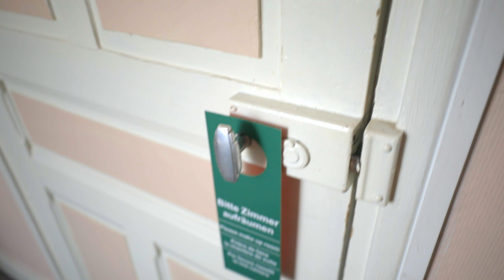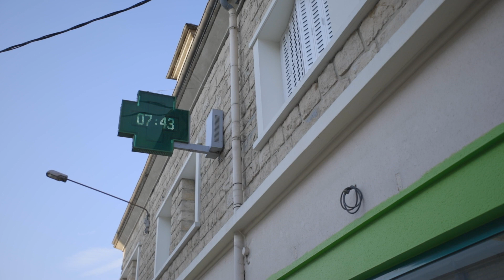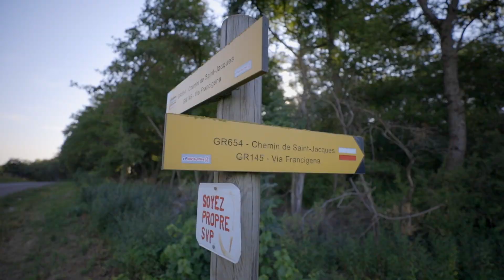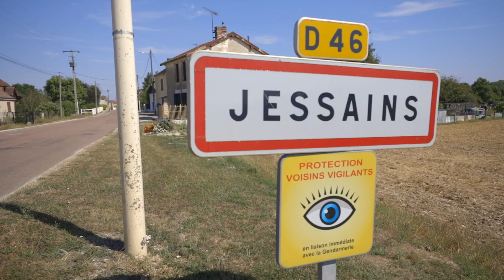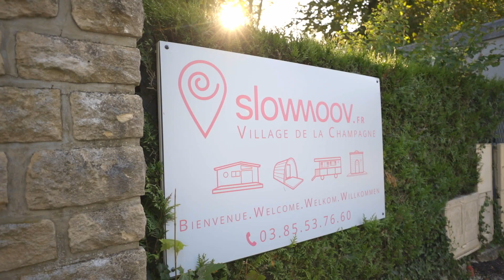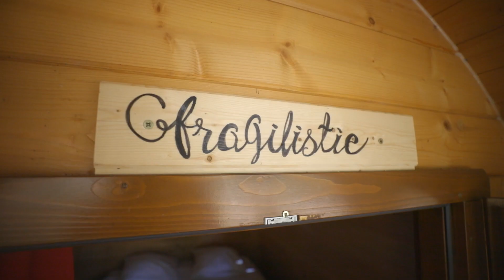19 | Via Francigena in France | Brienne-le-Château to Bar-sur-Aube, 27.1 km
Daily Cost Breakdown:
€06.80 Breakfast
€02.00 Snack
€11.60 Lunch
€01.99 Snack
€16.80 Dinner
€59.00 Hotel
€98.19 Total